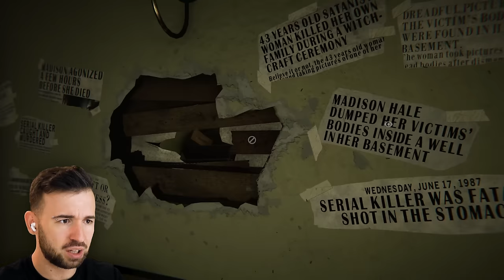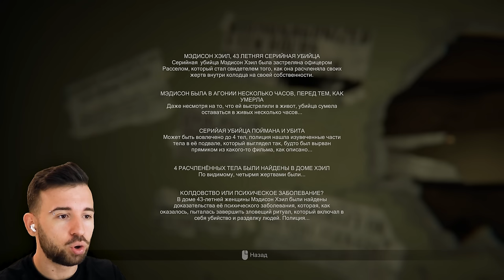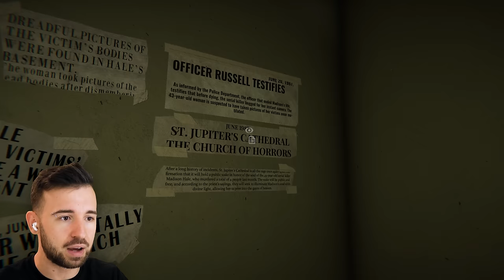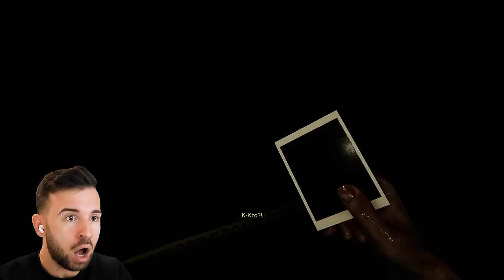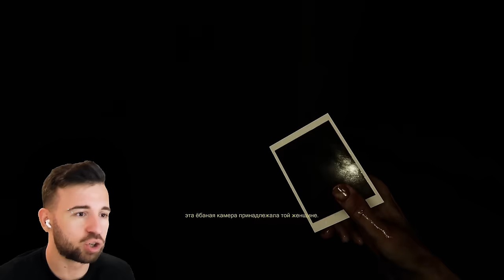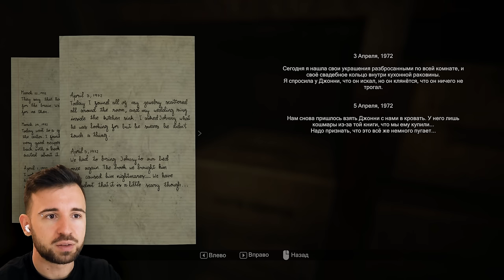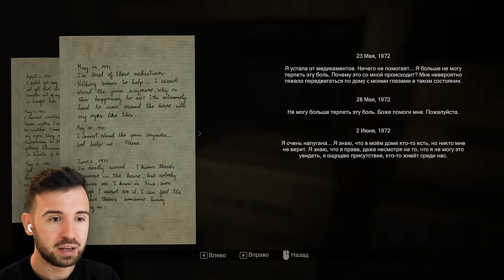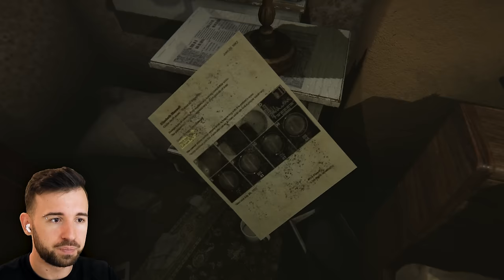МОЯ ХУДШАЯ ФОТОГРАФИЯ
Играю полную версию хоррор игры MADiSON Полное Прохождение.